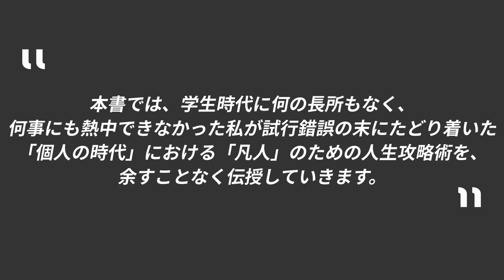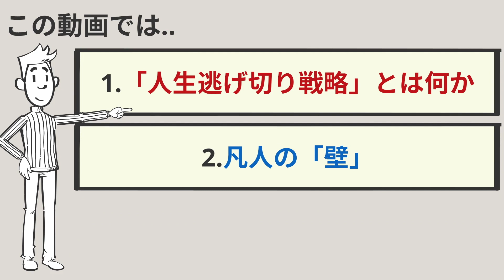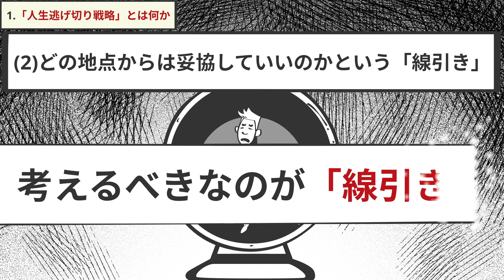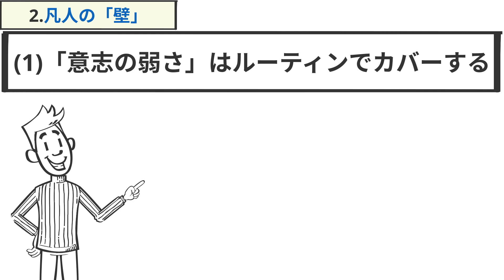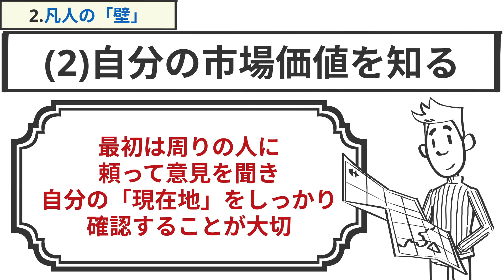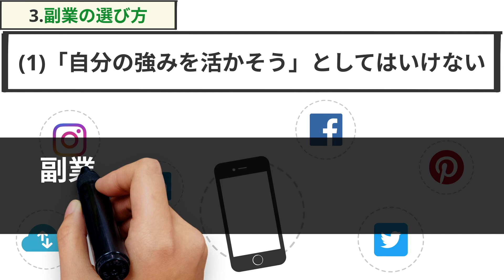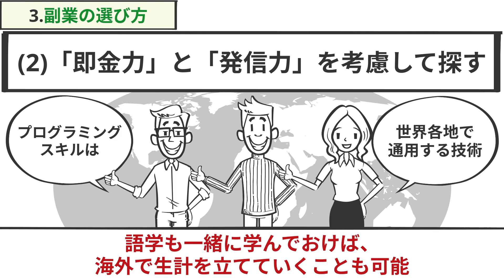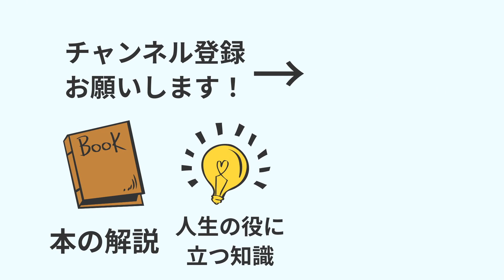【14分で解説】人生逃げ切り戦略 やまもとりゅうけん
「知っているかいないか」で大きな差がつく! 人生逃げ切り戦略
やまもとりゅうけん  (著)KADOKAWA(編集)

【目次👀】
00:00　導入
01:36　①人生逃げ切り戦略とは
05:00　②凡人の壁
08:50　③副業の選び方
13:10　まとめ